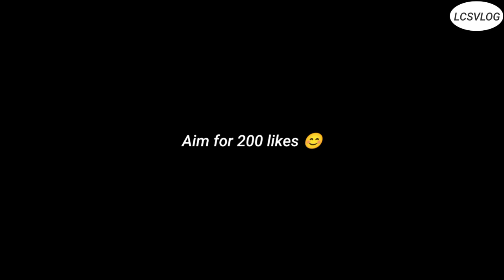This is how local(monpa) alcohol is prepared.🍺/Arra..Banjchang // by Ama😍 ..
Yoyo guys I hope u guys enjoy my video .😊or